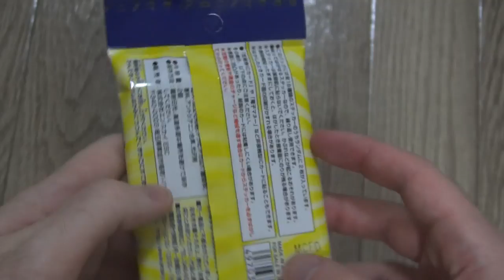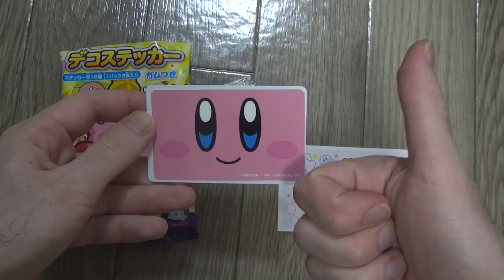Kirby Decoration Sticker Chewing Gum 星のカービィデコステッカーガム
This video shows the Kirby Decoration Sticker Chewing Gum bought for ¥108.
There are 18 different stickers available and each pack has 2 stickers and two pieces of strawberry gum in them.

今回のビデオで星のカービィデコステッカーガムを紹介します。108円で買いました。